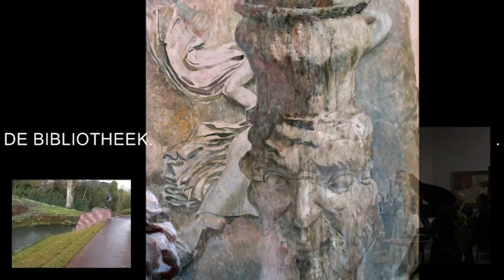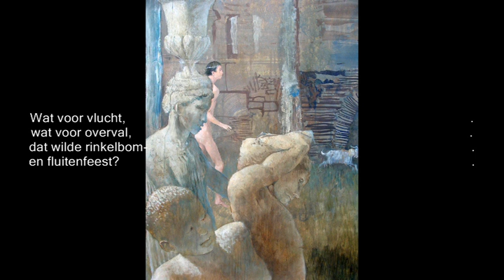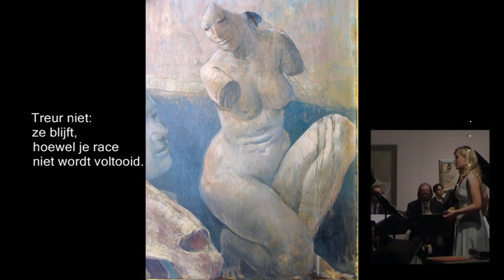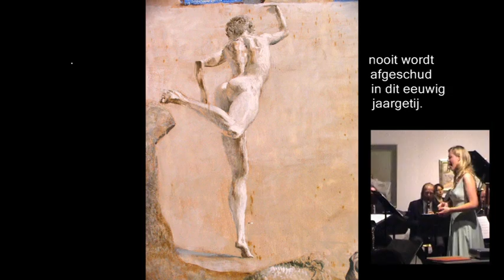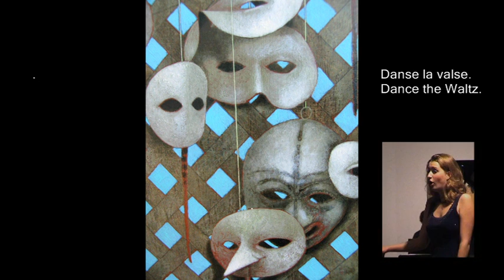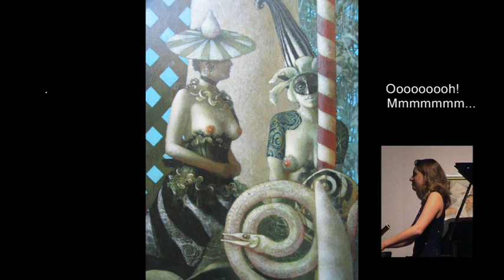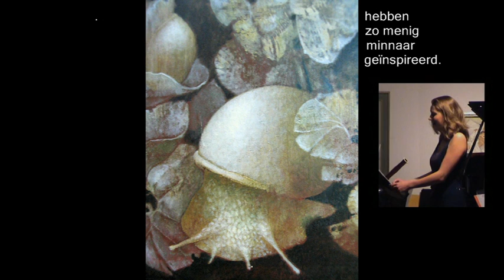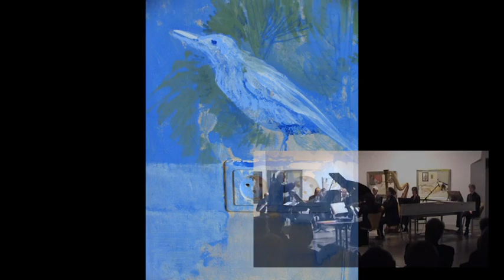Stoppelenburg - Paintings in the Nijsinghouse (cplt)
'SCHILDERINGEN IN HET NIJSINGHHUIS' (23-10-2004)
(alto)flute, (alto)oboe, clarinet, bassoon, horn, violin, violoncello, piano, harpsichord and harp.
North Netherland's Ensemble/Willem Stoppelenburg
Charlotte (alto) en Josefien (soprano) Stoppelenburg
00:00 Intro
00:28 1. Nijsinghouse Tutti
01:50 2. The Hall          Tutti
11:46 3. Ode  fl ah kl vl vcl arp Alto
19:40 4. Intermezzo fg cor fg vl vcl
21:24 5. Erotic Cabinet fl kl fg vl arp Sopraan
28:30 6. The Blue Chamber + Tutti

Commission of Jos en Janneke van Groeningen (Eelde-the Neterlands).in De Buitenplaats, Museum for figurative art.